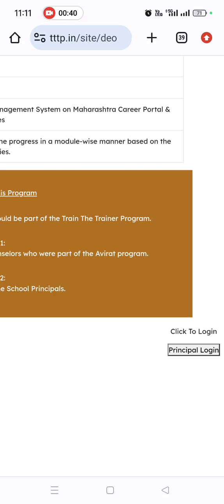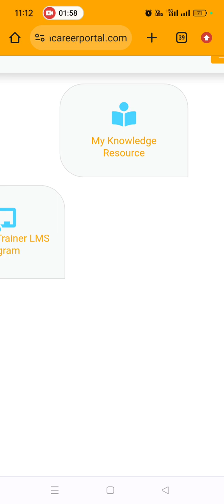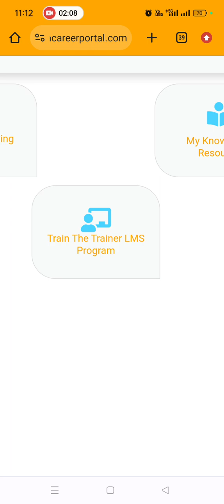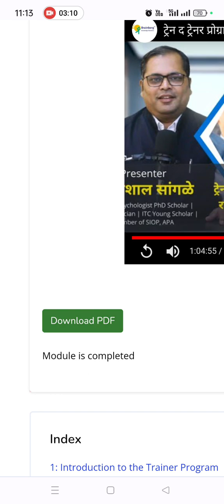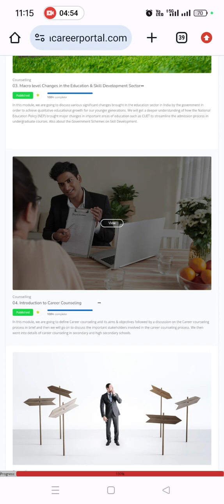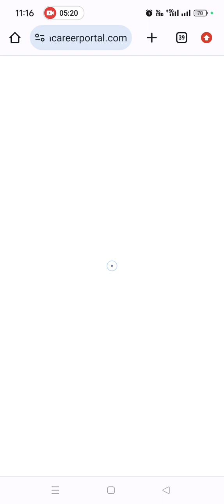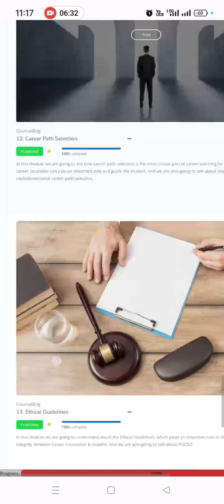TRAIN THE TRAINER ONLINE COURSE